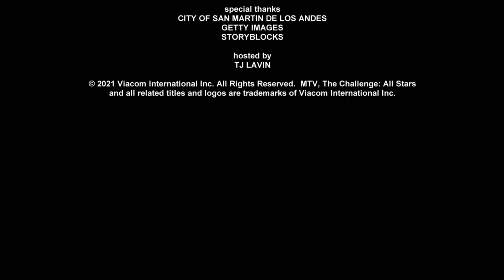Bunim/Murray Productions/MTV Entertainment Studios (2021) #2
Source: The Challenge: All Stars.